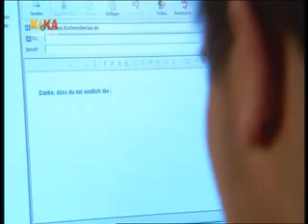Schloss Einstein Folge 466 Part 3